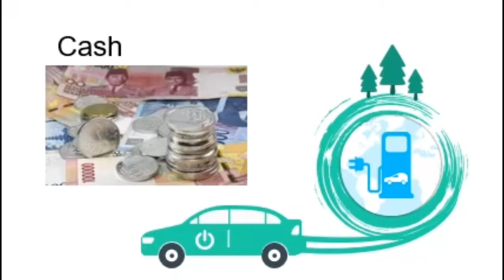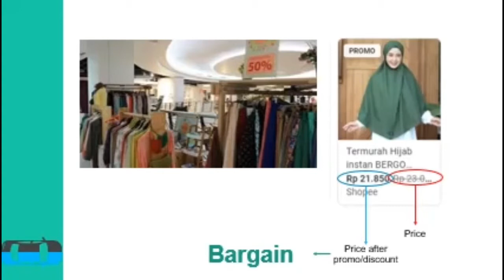ENGLISH | GRADE 6 | SHOPPING AROUND | GIIS